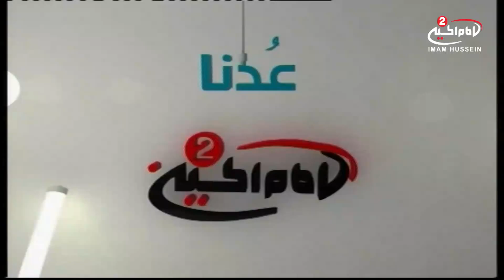رسول الاخلاق شیخ عبد الرضا معاش (1436 صفر)